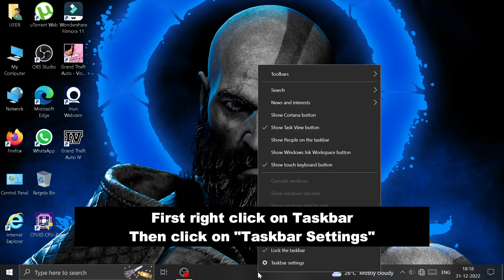HOW TO HIDE/SHOW THE TASKBAR IN PC/LAPTOP!!!!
Hi,Short & Simple Tutorial Team welcomes you to suggest,share & establish New ideas to share knowledge,solutions & paths.

Follow us for more ideas!
We are under development to serve the greater good for our audience.

You can suggest new ideas & topics or Problems to our portal & we will be posting that solutions to our channel

We are just like to keep things short & simple!